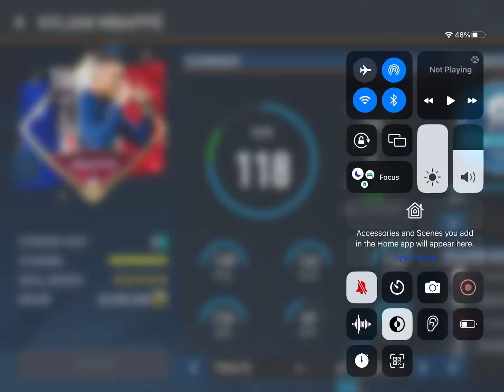Ea what are you doing?